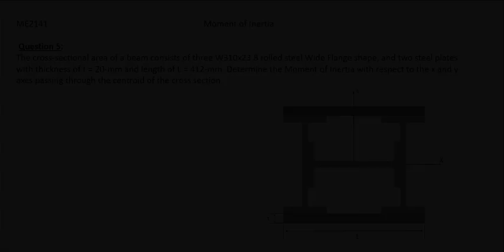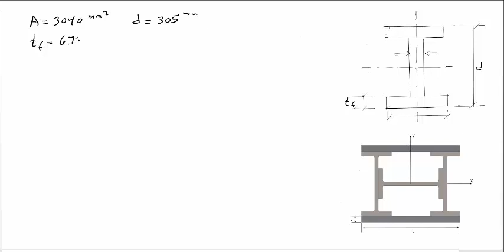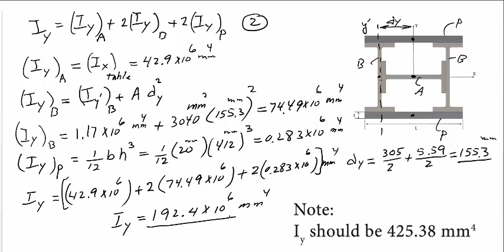Vector Statics - Example: Moment of Inertia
Video created by Dr. Mohammad Izadi.

Want to see more mechanical engineering instructional videos? Visit the Cal Poly Pomona Mechanical Engineering Department's video library, ME